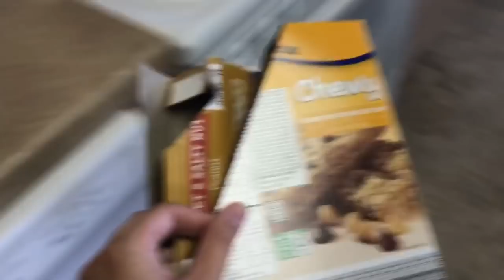Vlog, car chats, life updates, BIG NEWS!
Today I'm sharing a HUGE change that's going to be happening in a couple of months...WE'RE MOVING to another state!

Cheap baby bows